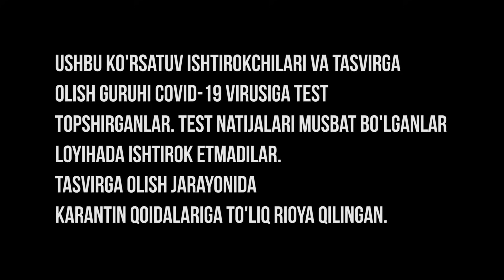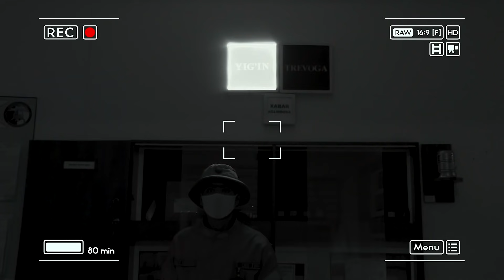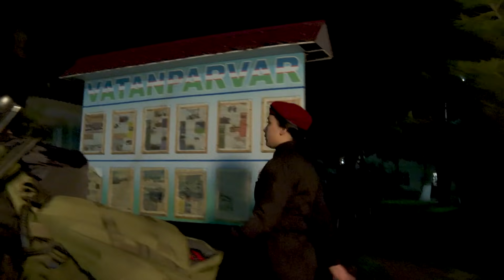Askar qizlar 2-mavsum 2-son Ayrim yigitlarimizni yuzini yerga qaratadigan kuchli qiz! (30.05.2021)